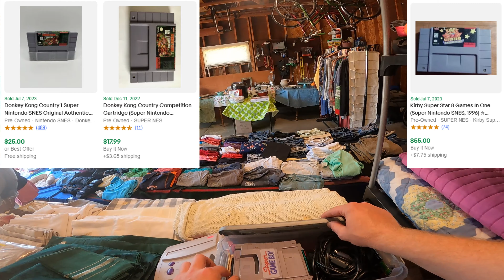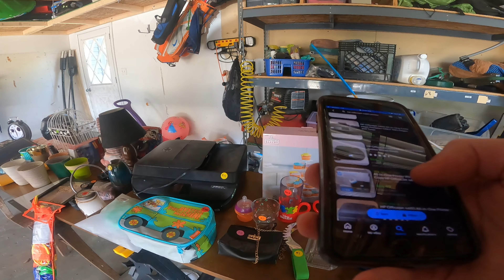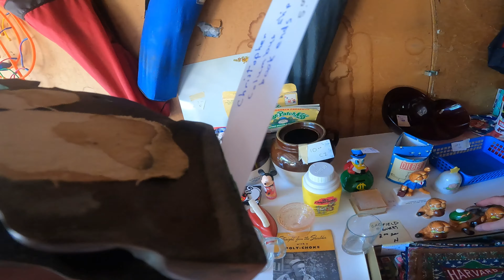Buying a childhood video game collection at a local garage sale!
Come along to see some garage sale finds and scores.

MY EBAY STORE:

eBay Seller Reseller Amazon Full-Time Reseller Yard Sale Garage Local Auction Make Money from Home Side Gig Side hustle Entrepreneur Own your own business Thrifting Thrifter Estate sales Treasure hunting Jackpot Vlog Picking Reselling Community Goodwill Salvation Army Pickers Buy and Sell Reselling St. Vincent de paul Work from Home Ride along Profits Make Money Online Flea Market 2023